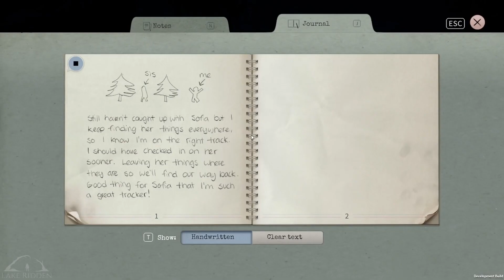What to expect from Lake Ridden - Developer interview EGX 2017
Lake Ridden is a story-driven, first-person mystery puzzle game developed by Midnight Hub, a Swedish indie game studio founded by ex Mojang and Paradox developers.

Jake says “I loved Lake Ridden. It was by and large the most atmospheric game at EGX. Lake Ridden is like The Witness if it had been injected with Swedish gloominess & had ghosts in it. I loved it so much I had to know more, so I took some time to talk to Creative Director & CTO Johan Bernhardsson about what the future holds for this ‘definitely-don’t-call-it-a-walking-sim’.”

Host/Editor: Jake Kulkowski
Guest: Johan Bernhardsson - Midnight Hub Creative Director & CTO
Cameraman: Liam McKelvey